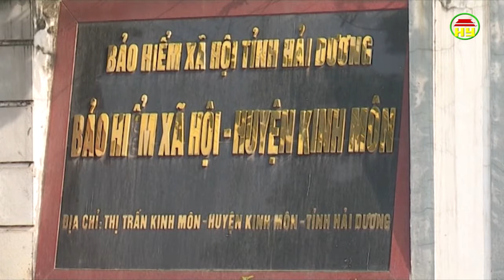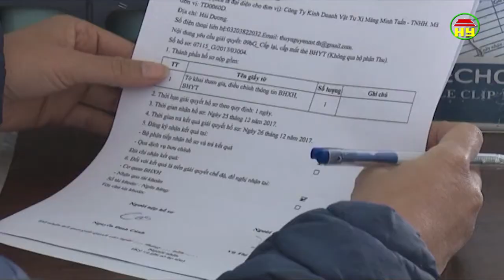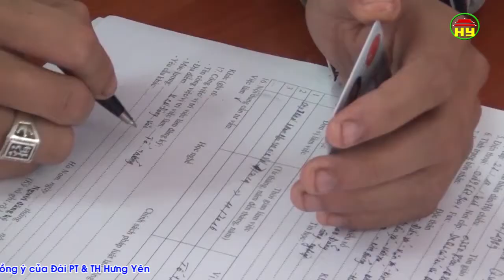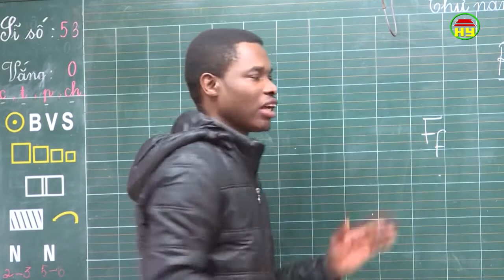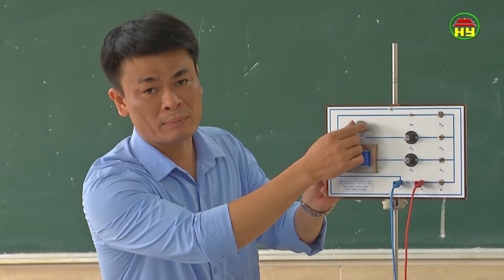Thời sự Đồng bằng sông Hồng thứ 7 ngày 6/1/2018